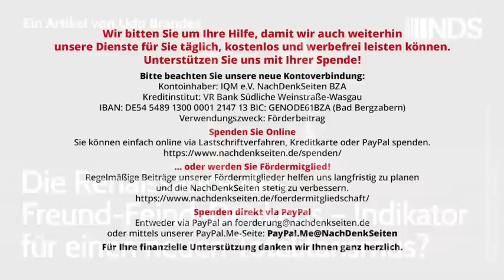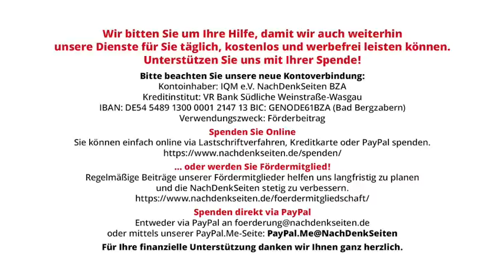Die Renaissance des Freund-Feind-Denkens – Indikator für einen neuen Totalitarismus? Udo Brandes NDS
Die Renaissance des Freund-Feind-Denkens – Indikator für einen neuen Totalitarismus? | Udo Brandes | NachDenkSeiten-Podcast | 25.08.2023

Immer häufiger werden in politischen Debatten Andersdenkende massiv ausgegrenzt. Ganz zu schweigen von der seit Jahren immer schlimmer werdenden „Cancel-Culture“, die auf die berufliche und soziale Vernichtung Andersdenkender aus ist. Solchen Vorgängen gemeinsam ist ein Denken, das dem „Anderen“ kein Recht mehr auf eine Meinung zugesteht, die von der Mehrheitsmeinung oder der Meinung der Eliten abweicht. Es wird nicht mehr argumentiert, sondern radikal ausgrenzt. Dies alles erinnert an den berühmten Aufsatz „Der Begriff des Politischen“ des Staatsrechtlers und politischen Philosophen Carl Schmitt. Für diesen bestand das Politische in der Unterscheidung zwischen Freund und Feind. Er lieferte damit dem nationalsozialistischen Staat eine geradezu perfekte Legitimation für Terror und Krieg. Von Udo Brandes.

Artikel veröffentlicht am: 25. August 2023 um 11:09
Autor: Udo Brandes (Gastbeitrag)
Sprecherin: Ala Goldbrunner
Titelbild: tete_escape / Shutterstock

Udo Brandes ist Diplom-Politologe, Journalist und Buchautor. Im Juli erschien sein Buch „Wenn die Jagd nach Erfolg das Leben zur Hölle macht“, das über Amazon bestellt werden kann. Das erste Kapitel können Sie auch hier auf den NachDenkSeiten lesen. Zurzeit arbeitet er an einem Buch über das Thema „Macht“.

Quelle: Carl Schmitt: Der Begriff des Politischen, 9. Auflage 2015, Berlin, Verlag Duncker & Humboldt.

Erosion der Demokratie, Strategien der Meinungsmache, Wertedebatte, Cancel Culture, Feindbild, Konformitätsdruck, Meinungsfreiheit, Meinungspluralismus, Totalitarismus